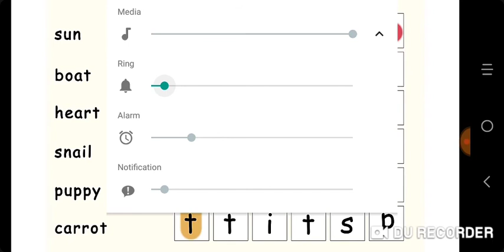Simon's Cat Dash #449-455(6)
Ay what?!